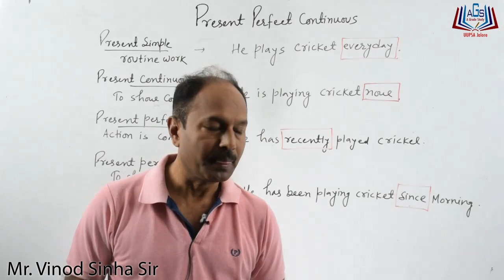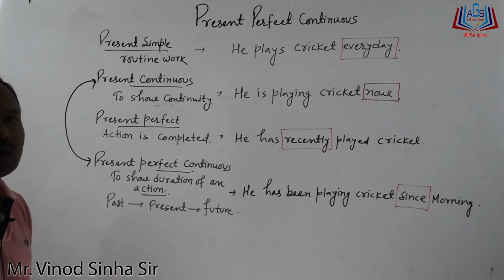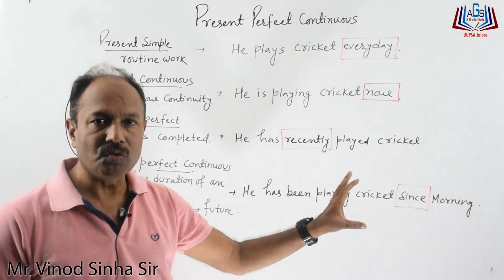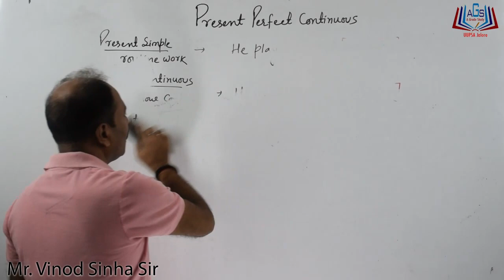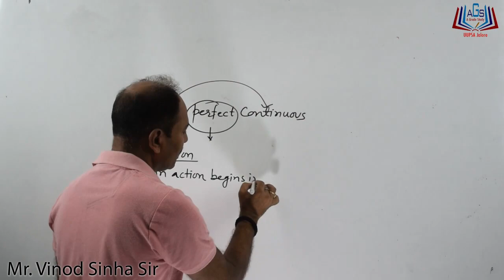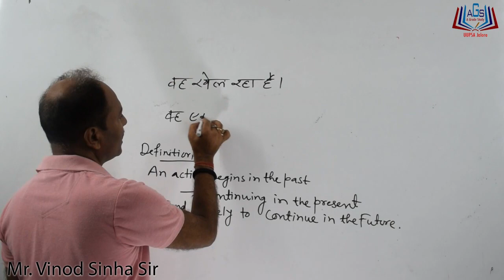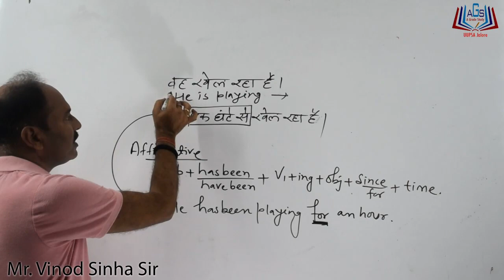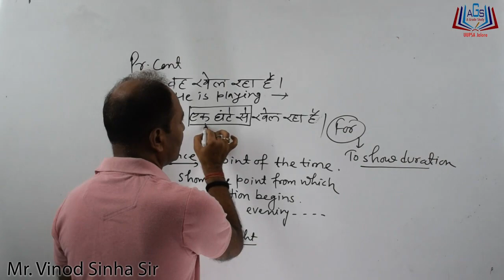How to learn English ||present perfect continuous|| Part-05 || By Mr. Vinod Sinha Sir